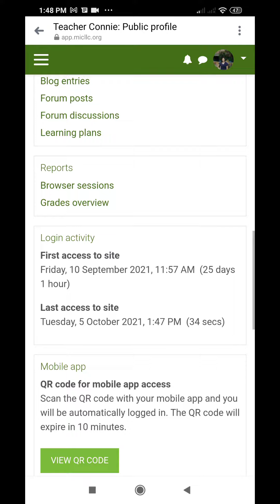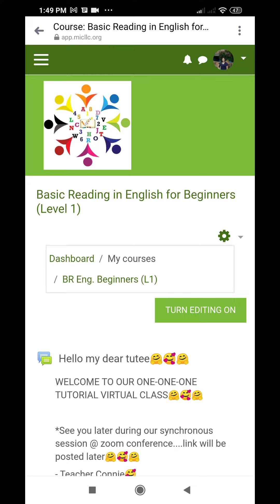Because Teaching and Learning is a continuous process🙏😇❤️❤️❤️ | Guide me always oh dear Lord Jesus🙏